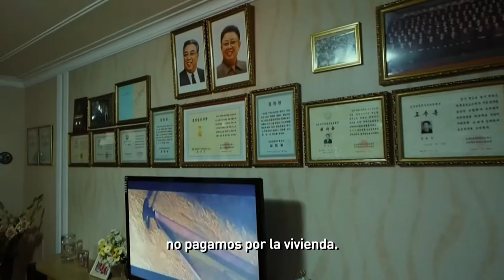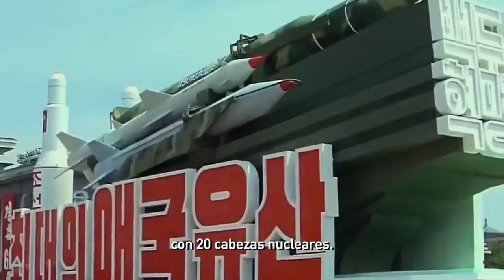The Propaganda Game - Tráiler VE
The Propaganda Game

Sinopsis:
La película ha sido rodada aprovechando el acceso privilegiado a filmar en Corea del Norte de la mano de Alejandro Cao de Benós, el único extranjero que trabaja para el gobierno comunista. El film analiza las estrategias utilizadas por los diferentes "jugadores" para manipular la "verdad" y sus intereses. Noticias falsas, medias verdades y polémicas surrealistas sirven para que el espectador llegue a sus propias conclusiones y reflexione sobre lo difícil que es saber la verdad.